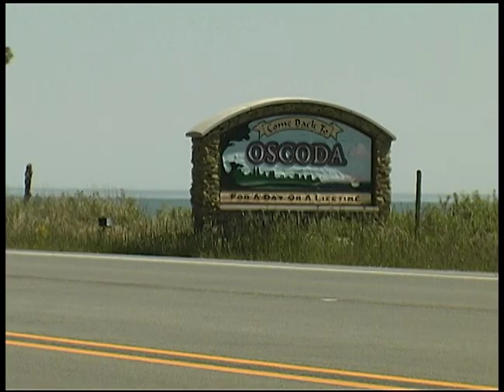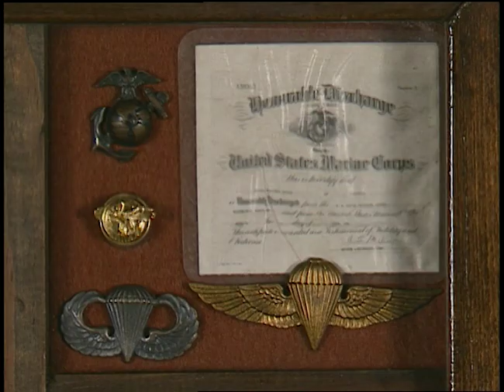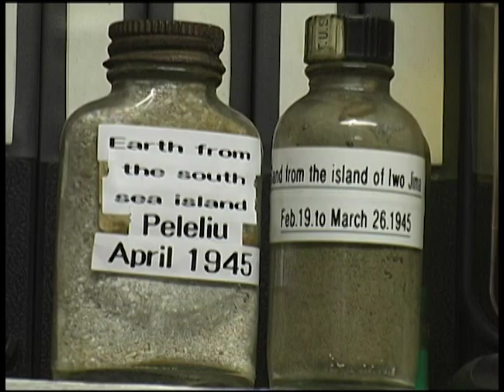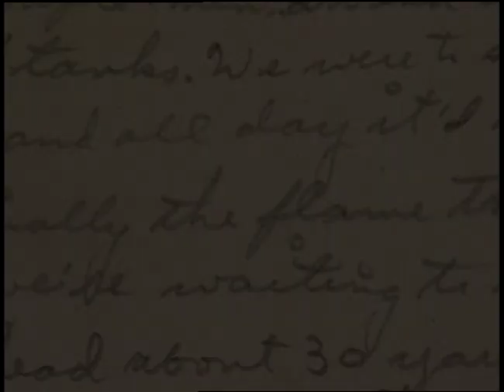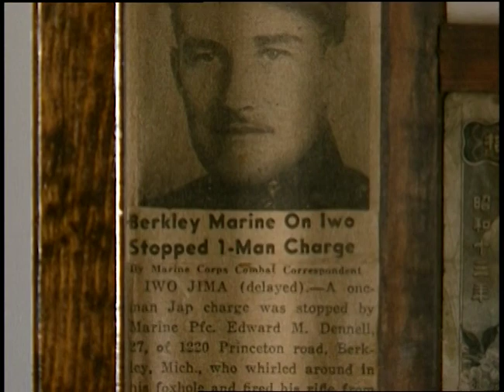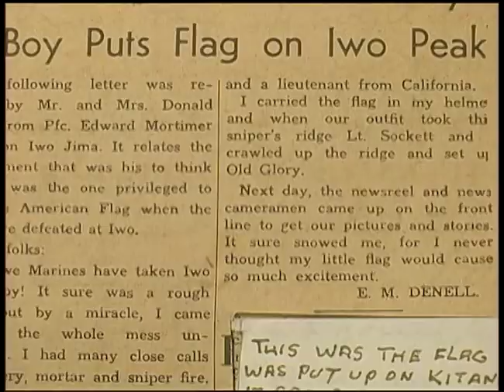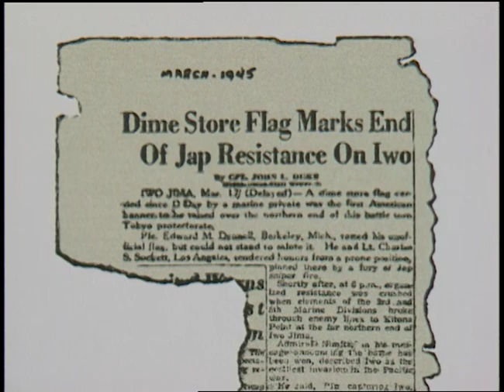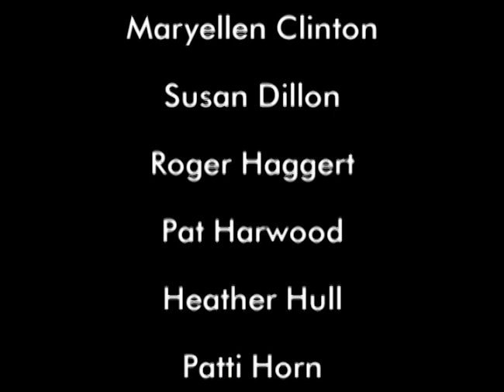Iwo Jima Diary - Full Length Version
At age 76, Edward "Mort" Denell began to illustrate his combat experiences as a machine gun operator during the battle of Iwo Jima. Seven years later, his story was complete.